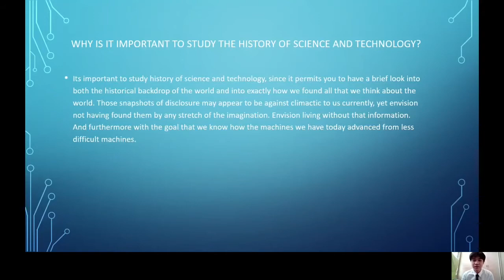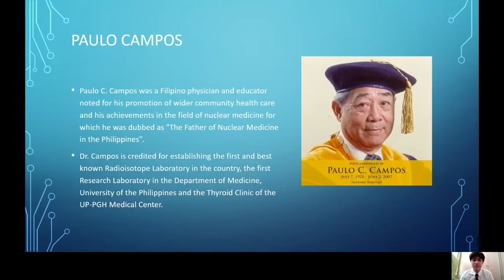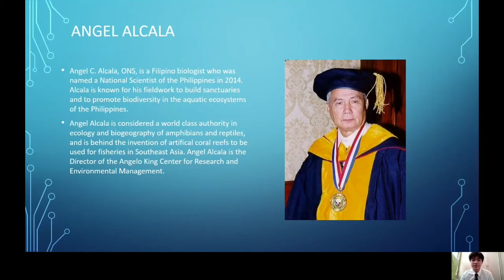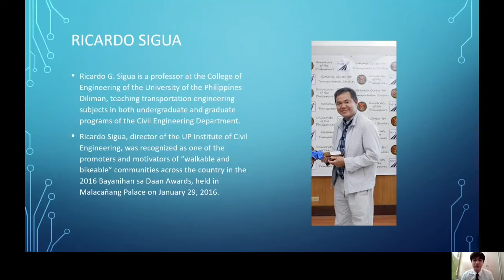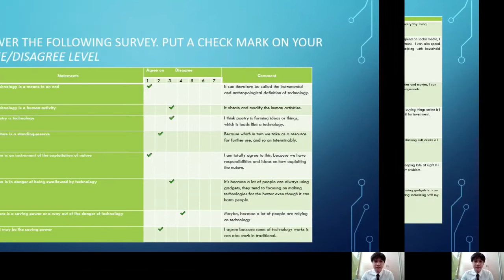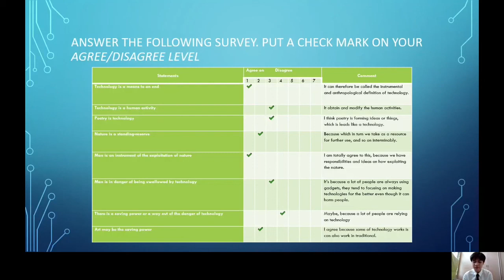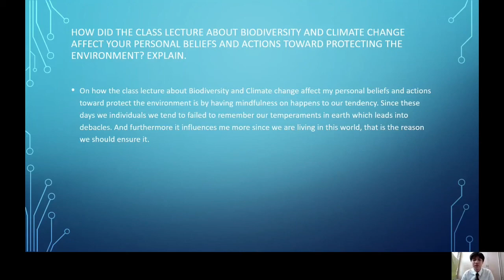Nieva, Ivano Keefe A. - STS LONG EXAM (midterm exam)